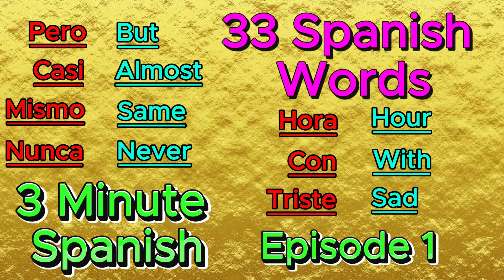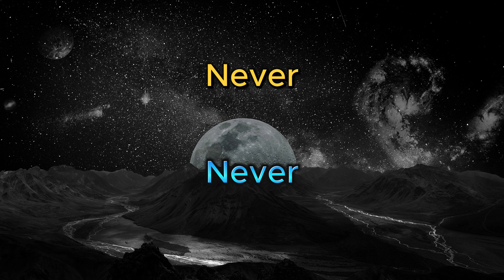Learn Spanish Rapidly: 3 Minutes is All it Takes!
Learning Spanish??? This video goes through 33 Spanish words/phrases that you need to know for your vocabulary.  This should be a pretty easy Spanish lesson for most but it will help you in your journey to achieve fluency in Spanish.